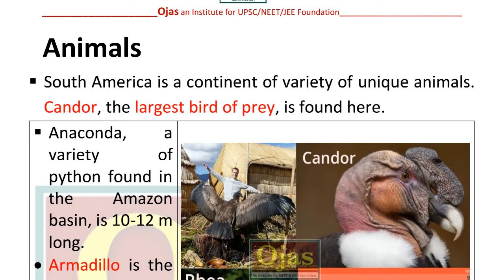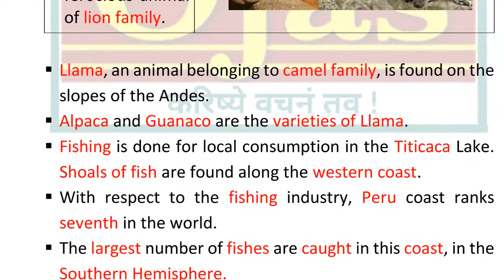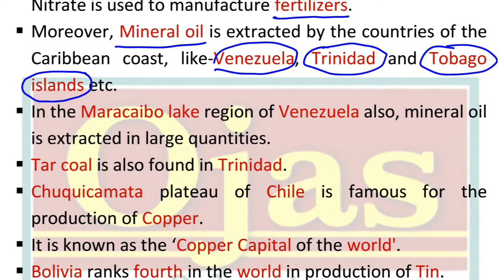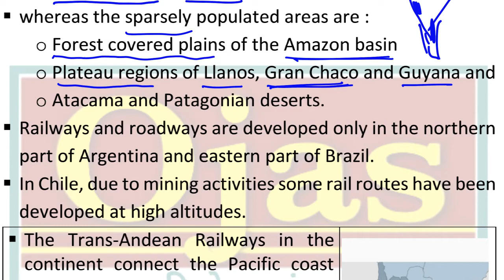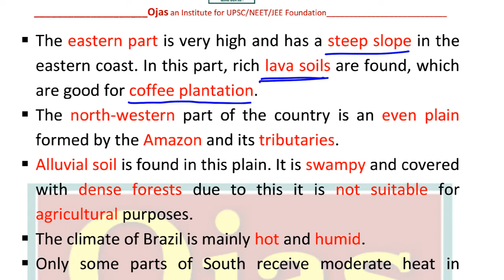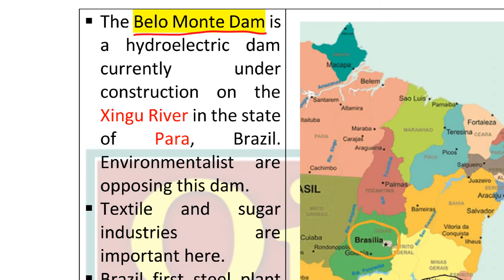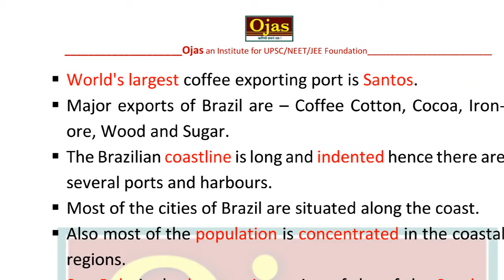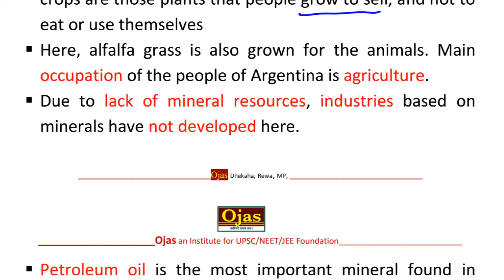South America Part-3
Ojas Geography